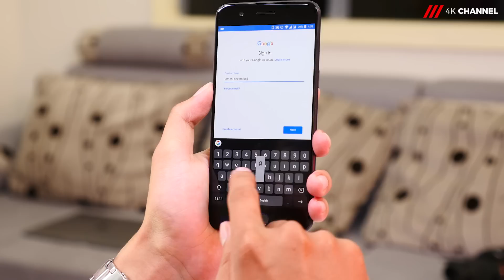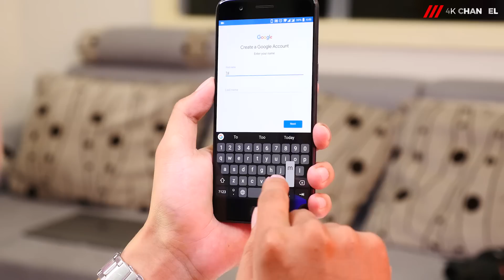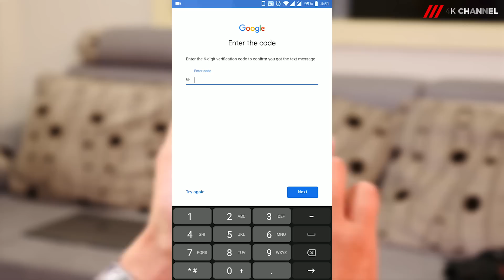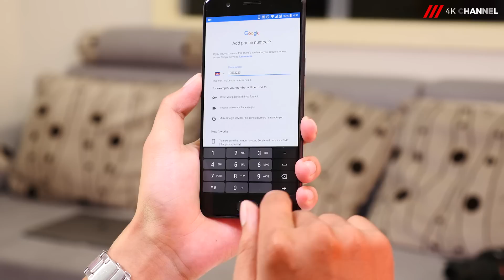បង្កើត Gmail តាមទូរស័ព្ទ (សម្រាប់អ្នកមិនទាន់ដឹង)